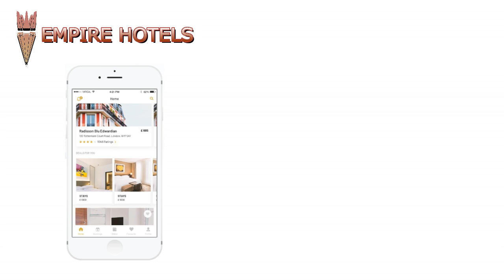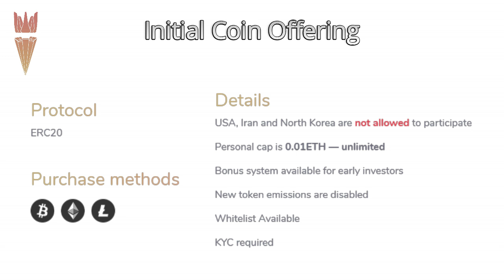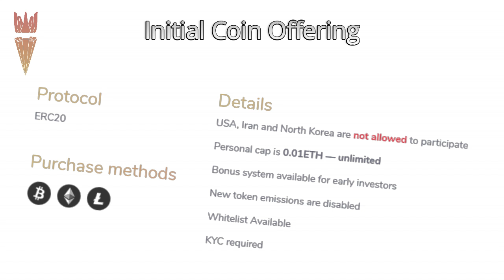EMPIRE HOTELS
EMPIREHOTELS The Future of Hospitality

EMPIREHOTELS is the ultimate platform for users to book both rooms and experiences across the globe. Our platform provides an easy way to check-in/check-out and is fully prepared for the future of room automation.